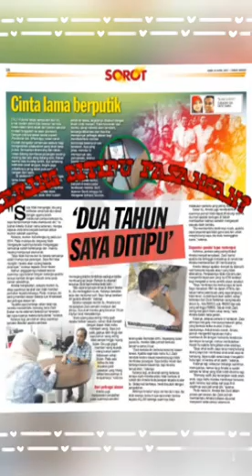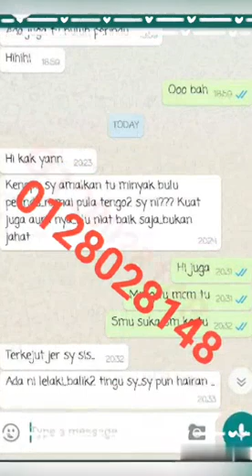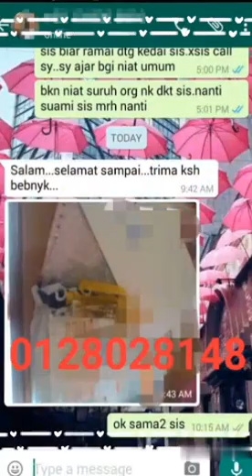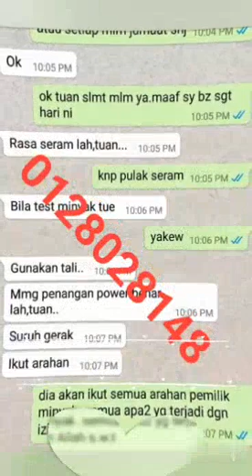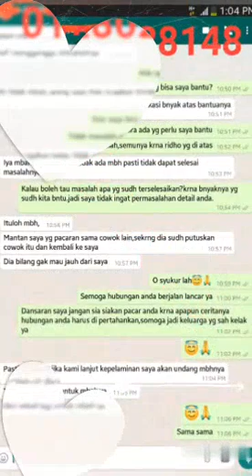VIRAL Falling In Love